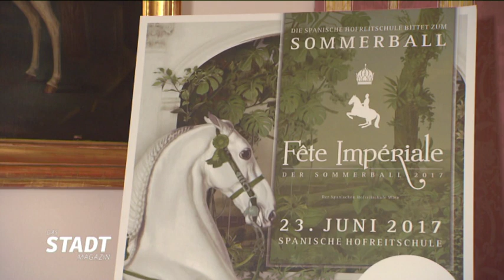Wien Products: Hofreitschule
Portraits der Wiener Hofreitschule